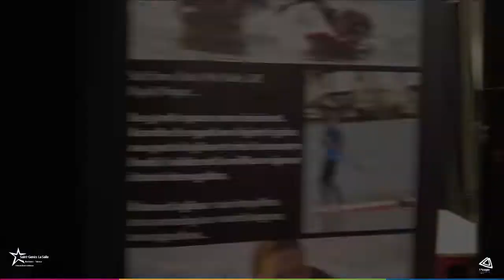Témoignage d'Ismaël de l'association Vagdespoir